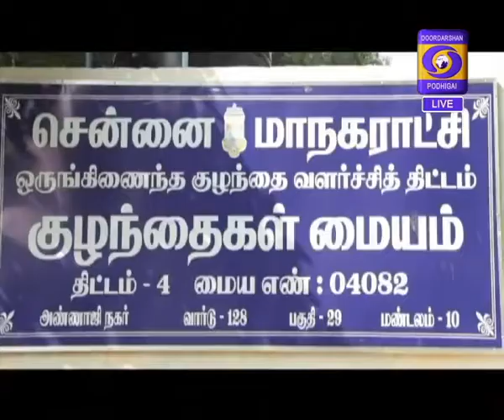HELLO UNGALUDAN 20-12-2016